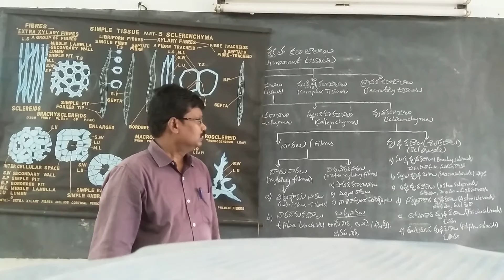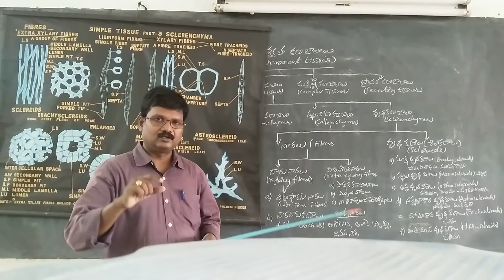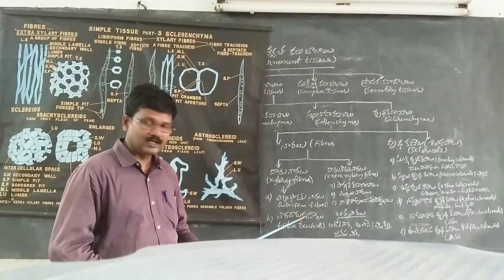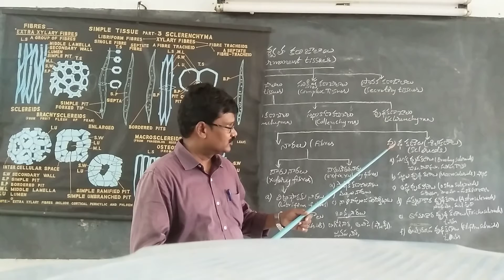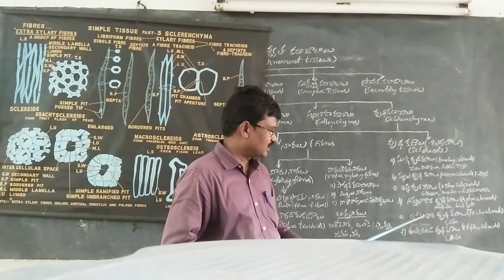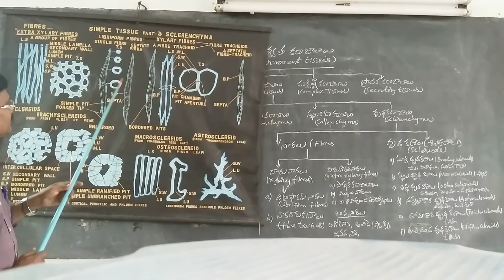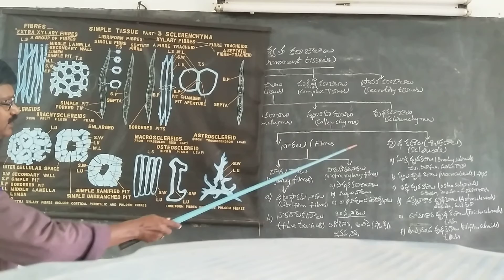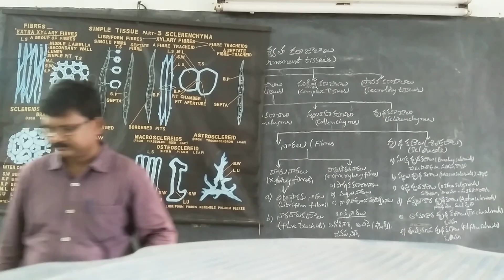I B.Sc II Sem Botany Topic Permanant Tissue Sclerenchyma Tissue.